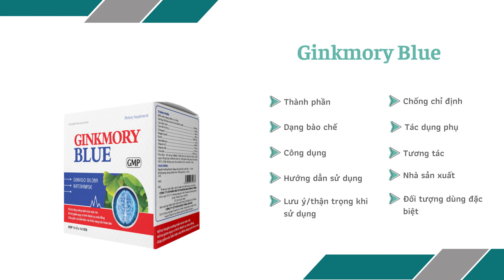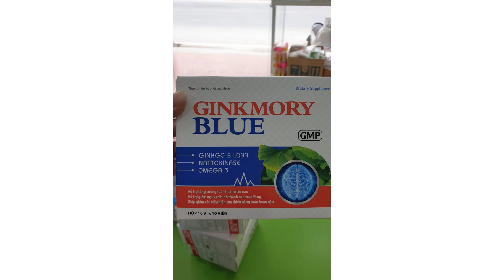Ginkmory Blue - Giúp tăng cường tuần hoàn não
Công dụng
Hỗ trợ tăng cường tuần hoàn não.
Hỗ trợ giảm nguy cơ hình thành cục máu đông.
Giúp giảm các biểu hiện của thiểu năng tuần hoàn máu não.